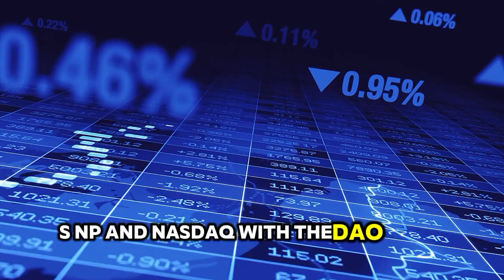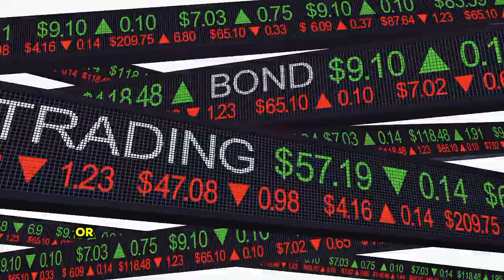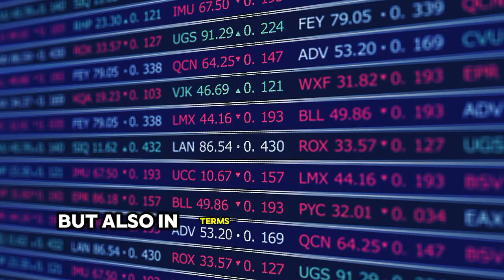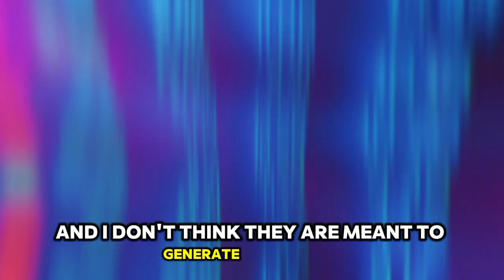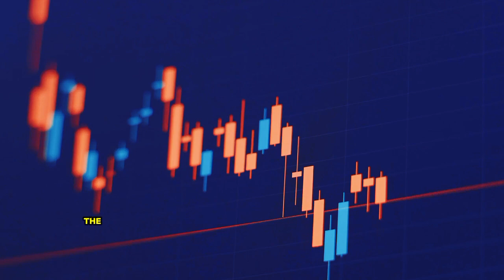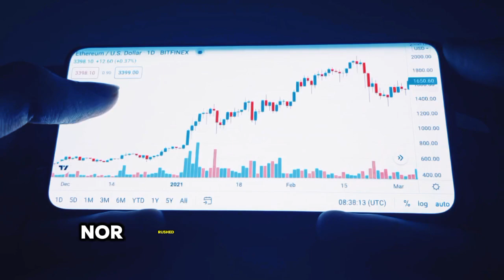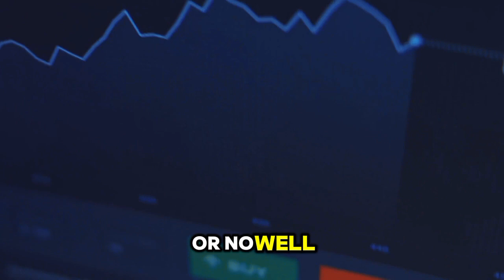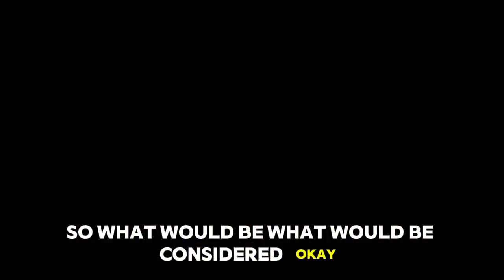¨The Fed Just Changed Everything For Nvidia Stock..¨- Tom Lee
Nvidia
AI advancements
GPU innovations
Nvidia technology
Nvidia AI
Nvidia GPUs
GPU technology
Artificial Intelligence
Nvidia updates
Nvidia news
Nvidia research
AI development
Tech news
Nvidia products